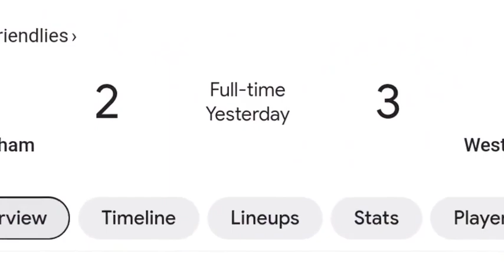Shah ñiom ka Tottenham ha ka West Ham ha ka jingialehkai mynnin ka sngi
Explain in local language